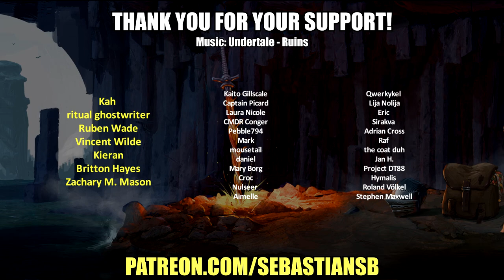Let's Play Planescape: Torment: Enhanced Edition Part 7 - Creeden's Ratsies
Game Description:

The original Planescape: Torment was released in 1999 to widespread critical acclaim. It won RPG of the Year from multiple outlets for its unconventional story, characters, and amazing soundtrack. Since then, millions of Planescape: Torment fans have enjoyed exploring the strange and dangerous city of Sigil and surrounding planes through the Nameless One's eyes.

Discover an incredibly rich story and a unique setting unlike anything else in fantasy. Defeat strange and alien creatures, engage in rich dialogue, and explore the dark and dangerous Planescape setting in this 50+ hour RPG classic.

This is Planescape: Torment like you’ve never seen before.

Story

"What can change the nature of a man?"

You are the Nameless One, a hulking figure covered in scars and tattoos collected over the course of countless lives—none of which you can remember, but are now coming back to haunt you. You are prodded awake by Morte, a floating skull and keeper of secrets, to embark on an adventure taking The Nameless One from the dirty streets of Sigil into the mysterious Outer Planes and even into the depths of Hell itself.

Portals riddle the planar metropolis of Sigil, providing access to anywhere in existence, but only if you have the proper key. Known as the "City of Doors," Sigil is a neutral ground where demons, devas, and races from across the multiverse gather under the watchful shadow of the Lady of Pain, the city's enigmatic ruler. This is a place where the word is mightier than the sword, where thought defines reality, and belief has the power to reshape worlds.

In your search for answers, you'll find companions matching the bizarre nature of the planes: a chaste succubus who can kill with a kiss, a confused crossbow-wielding cube, a suit of armor animated by a spirit demanding JUSTICE, and more. With these companions and others at The Nameless One’s side, you will explore worlds in search of answers, all to discover that some destinies cannot be escaped and some memories cost more than an even an immortal can bear.
Features

Enhanced Planescape: Gameplay updates, bug fixes, and enhancements to best capture the original vision for the game.

The Planes Await: Planescape is a setting you've never experienced before, filled with strange magics, strange adversaries, and Dungeons & Dragons locations from across the multiverse.
Conversations to Remember: Encounter personable items, philosophic undead, and rat hiveminds while walking the planes with the strangest collection of allies ever seen in an RPG.

Pick Your Path: Character creation is just the beginning. The Nameless One can change his class, alignment, and even gain new abilities based on your choices.

Remastered Music: The full Planescape: Torment soundtrack has been remastered in-game to add more depth to Sigil and the multiverse.

4K Interface: Sigil has never looked this good! The interface of Planescape: Torment has been rebuilt in high definition with tons of new convenience features.

A Planescape For Today: The Enhanced Edition includes modern features such as tab highlighting, area zooming, combat log, quickloot, and more!

Play It Your Way: Enable Enhanced Edition features as you desire or turn them off to experience Planescape: Torment in its original glory.

Cast Comprehend Languages: Planescape: Torment: Enhanced Edition is available in English, French, Polish, German, and Korean. Note: Korean translations are text only with voice-overs played in English.

REVIEWS
“Planescape: Torment is a wonderful game, and its Enhanced Edition is a splendid, unobtrusive, beautifying update.”
Geek & Sundry

“If you haven't played Planescape: Torment, the Enhanced Edition leaves you no excuse.”
PC Gamer

“Planescape Torment: Enhanced Edition is just like the original, which means we're dealing with a masterpiece.”
9/10 – Game Reactor